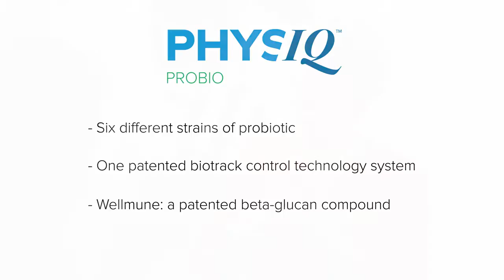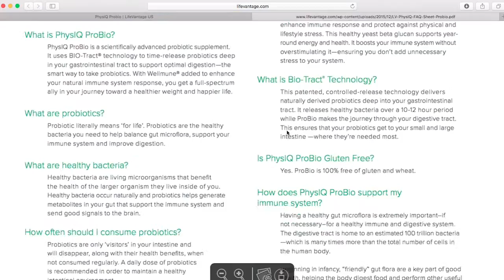LifeVantage Lab Episode 14 - PhysIQ ProBio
Watch LifeVantage's VP of Product Development, Dr. Nathalie Chevreau, explain how the ProBio of the PhysIQ Smart Weight Management System works and what sets it appart form other products in the market.